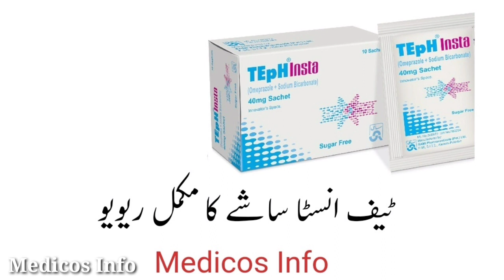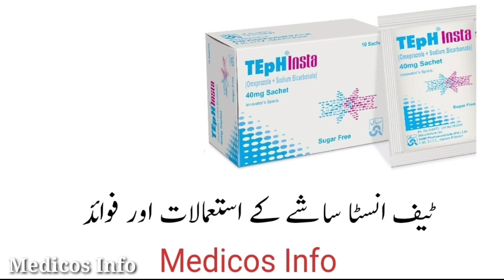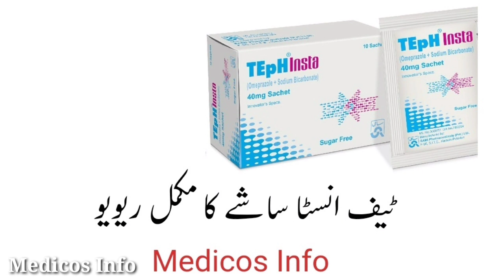Teph Insta power sachet uses benefit side effects in Urdu | Omeprazole sodium bicarbonate uses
Teph insta powder sachet uses in stomach acidity, peptic ulcer, gestric ulcer, H pylori. Teph insta powder sachet uses benefit side effects and composition omeprazole sodium bicarbonate in Urdu